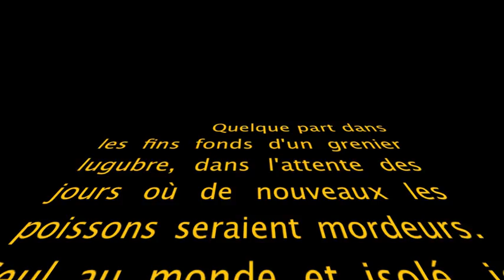fish and drums.m4v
fish and drums